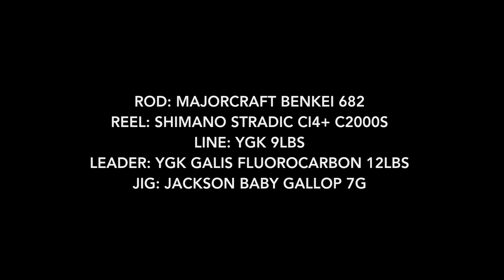UL - queenfish jul 28, 2017 - jackson baby gallop